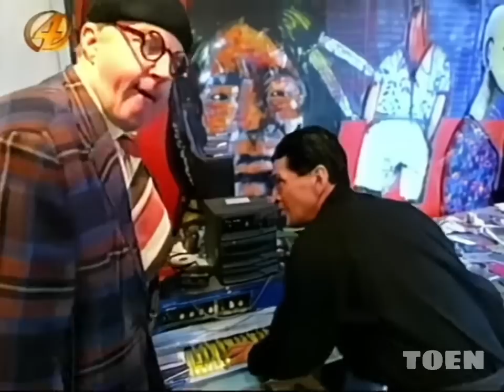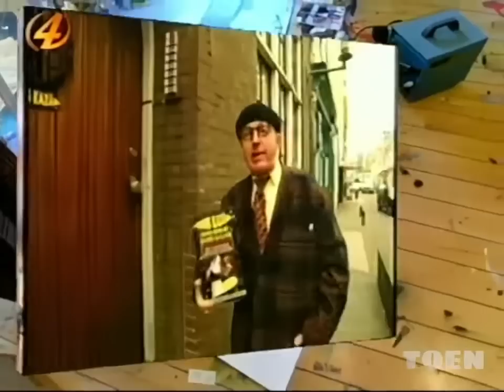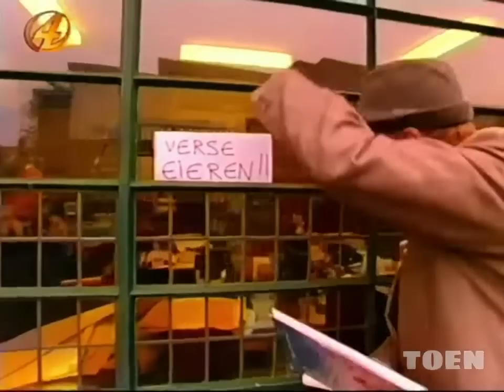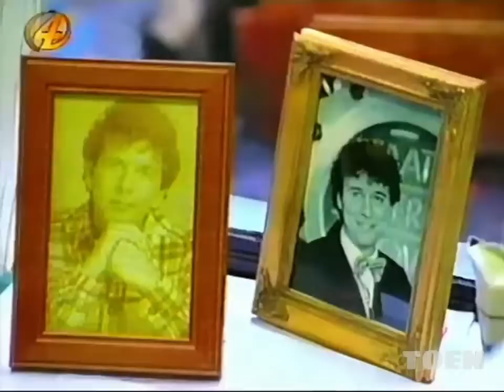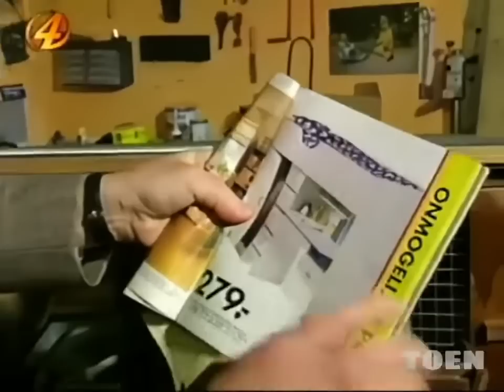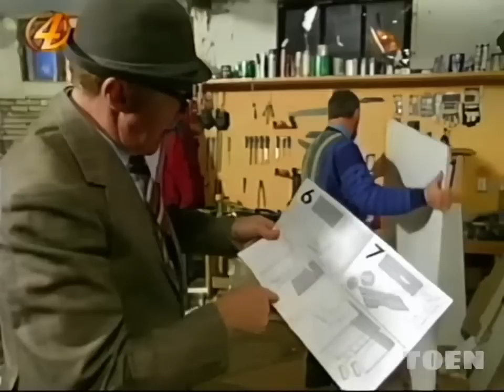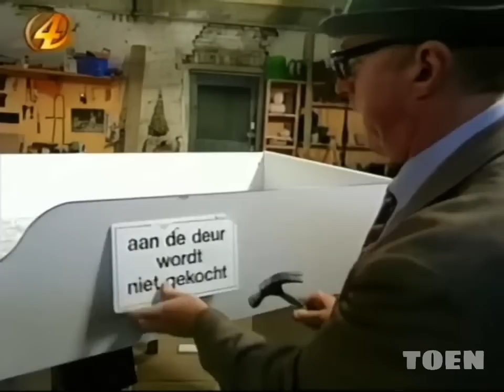Van Duin op zijn best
De leukste fragmenten uit de van Duin show